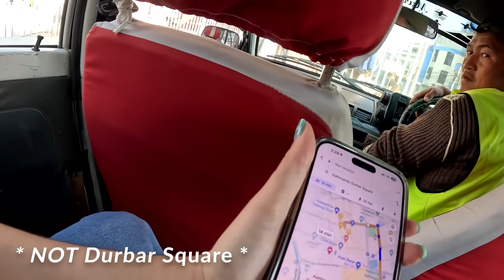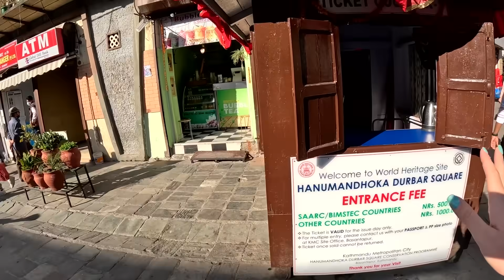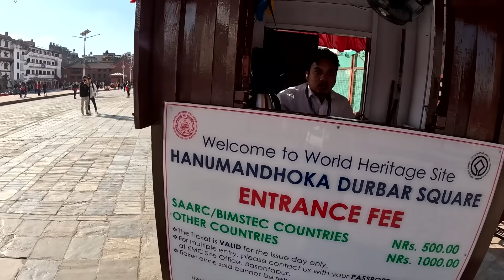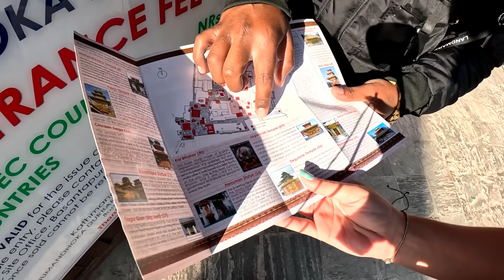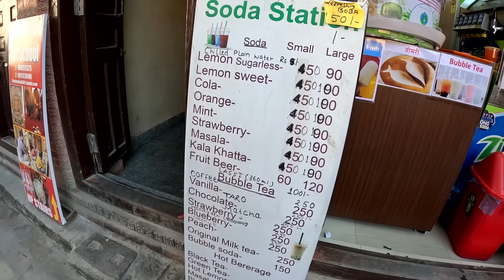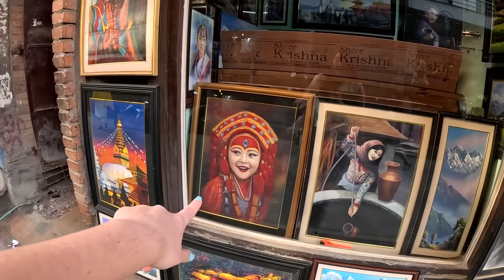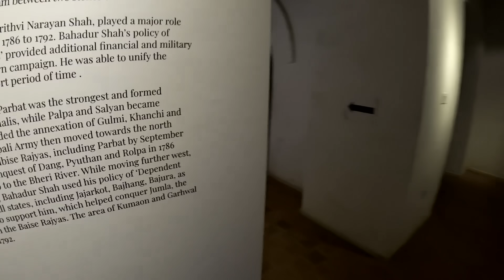First Impressions of Kathmandu, Nepal!🇳🇵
It is my first time in Nepal and in today's video I will be exploring the iconic Durbar Square, Trying Famous Momo, Playing a Traditional Nepalese game and talking to locals.

I am so excited to be in this country and to be exploring all the amazing things Nepal has to offer over the next month or two.

Time Stamps:
00:00 - Intro
00:35 - Taxi Negotiation / Ride
02:09 - Durbar Square
05:23 - Living Goddess Temple
09:20 - Trying Famous Momo
17:58 - Playing Famous Nepalese Game
27:57 - Buying Bagh-Chal Game
30:18 - Buying Nepalese Instrument
34:27 - Gems and Tibetan Mask Shop
38:32 - Luke Damant
40:40 - Sweta Bhairav Temple
44:20 - Outro